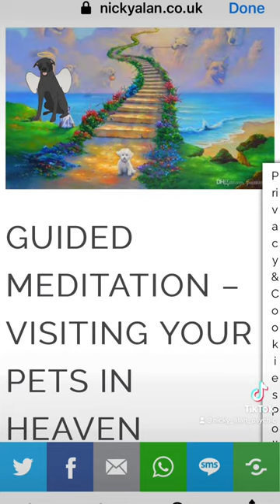You CAN Visit Your Pets in Heaven - New Guided Meditation!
Our pets do live on after they have passed from this realm, and in this meditation I guide you on how to commune with the spirits of our precious fur babies.

👉 Please support our new channel 5th DIMENSION GIFTS by liking and following. It's full of tutorials and how you can benefit from divinatory tools, spiritual products and crystals.